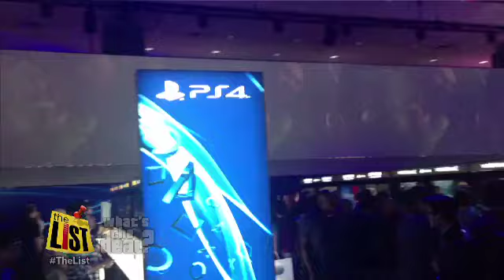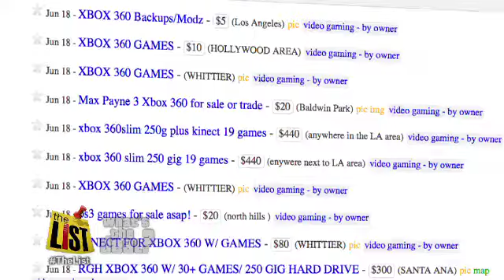What's the Deal: Latest trends in video games from E3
Video games have moved from the arcade to your living room to your smart  phone.  Conor Knighton stopped by the  Electronic Entertainment Expo in Los Angeles to check out the latest.